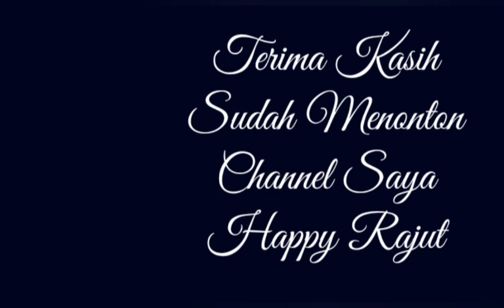Easy For Beginners Amigurumi Cat Part 1 / Mudah Merajut Boneka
Bahan-bahan yang diperlukan adalah :
1. Benang Rajut Katun warna coklat muda, krim, hijau muda, hitam, merah jambu, putih
2. Gunting
3. Jarum Tapestry
4. Jarum Pentul
5. Jarum Rajut 2/0
6. Dacron
7. Penanda Plastik / sehelai benang
8. Pensil
9.. Penjepit
10. Mata Boneka Plastik 6 mm 2 pieces
11. Glue Gun
12. Benang jahit
13. Jarum jahit
14. Kancing Mini

1. Magic Ring
2. Slip Stitch/Tusuk Selip/slst/ss
3. Slip knot
4. Single Crochet/Tusuk Tunggal/Sc
5. Invisible Decrease/ Dec
6. Increase/ Inc
7. Chain/Tusuk Rantai/Ch
8. F.O/Fasten Off
9. Double Crochet/Tusuk Ganda/dc